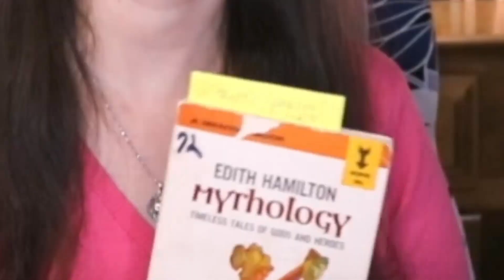Orpheus and Eurydice from Edith Hamilton's Mythology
Orpheus and Eurydice is one of eight myths about love in Edith Hamilton's 1942 book Mythology, so I thought it was perfect to read just before Valentine's Day. I also wanted to discuss the Orpheus and Eurydice myth in terms of what we're seeing right now in pop culture.

On second thought, uh, maybe not perfect for Valentine's Day, though.

00:00 Welcome Back Friends
00:41 Orpheus and Eurydice
07:31 Edith Hamilton and Mythology
10:16 Orpheus and Eurydice discussion